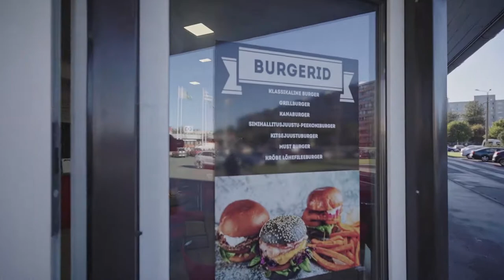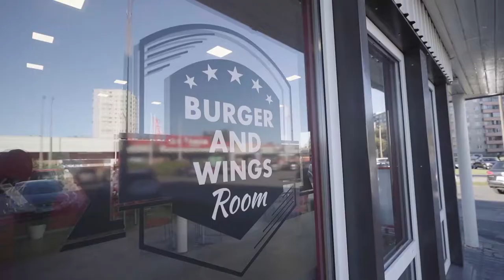Burger caffe. Õismäe, Tallinn. visitor.ee, Kinnisvara pildistamine, kinisvara videoesitlus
Burger and wings caffe. Õismäe, Tallinn.
visitor.ee, Kinnisvara pildistamine, kinisvara videoesitlus

Track Info:
Found You - Atch [Free Copyright-safe Music]